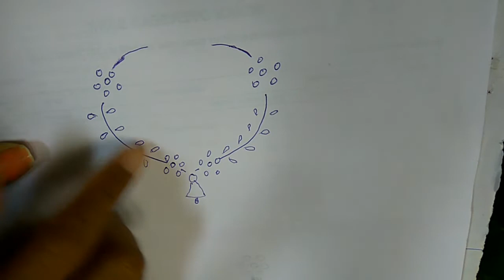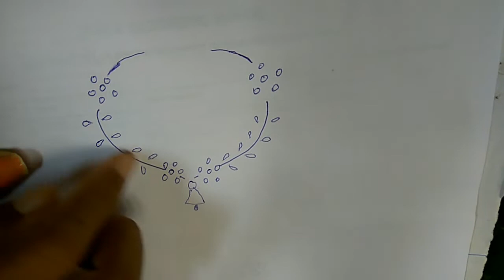இமை பொழுதில் அழகான நெக்லஸ் ரெடி